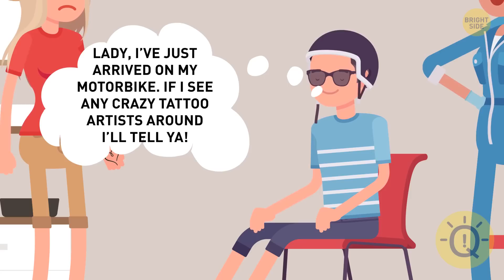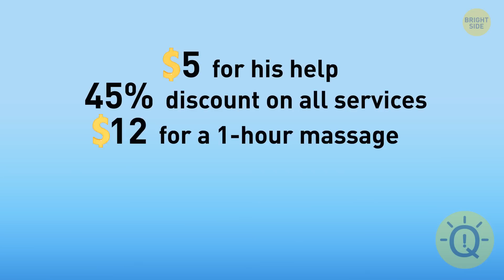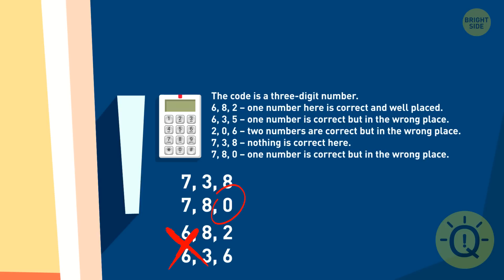20+ Riddles to Start of Your Day By Challenging Your Brain Muscles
Prepare yourself for an exciting journey into the realm of riddles, where each question will put your problem-solving skills to the test. From logical puzzles to tricky wordplay, we've curated a diverse collection of brain teasers that will keep you entertained and engaged.